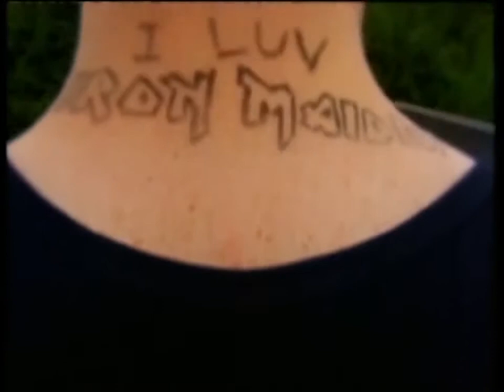A Scare At Bedtime Podge And Rodge Living Canvas Rte Irish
podge and rodge a scare at bedtime living canvas